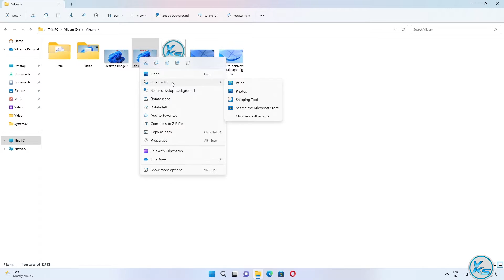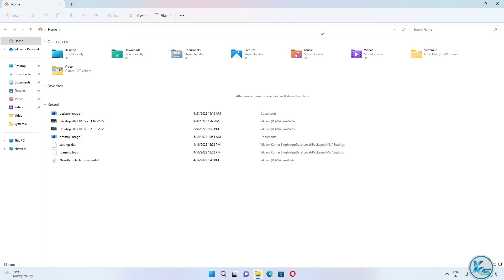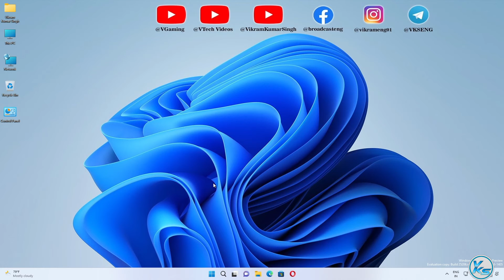✅ Windows 11 Build 25206 - Open With Menu, Dynamic Refresh Rate, SMB & More Fixes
In This Tutorial, I will be Showing You ✅ Windows 11 Build 25206 - Open With Menu, Dynamic Refresh Rate & More Fixes (Dev) | How To Update Windows 11 Build 25206.1 | New update Windows 11 Build 25206.1 | windows 11 build 25206.1 kaise update kare | विंडोज़ 11 Build 25206.1 कैसे अपडेट करें (2022).

Useless Tags :
New Windows 11 Build 25206.1 - Recycle Bin Changes, Quick Access Changes, New Korean IME & Fixes
windows 11 22h2 update build 25206 & iso file download